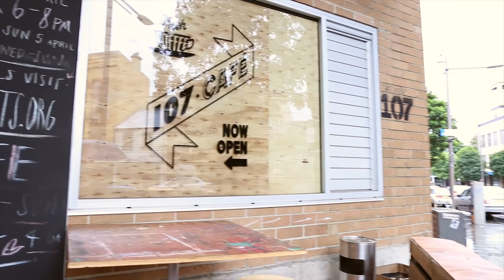KINO Sydney Documentary